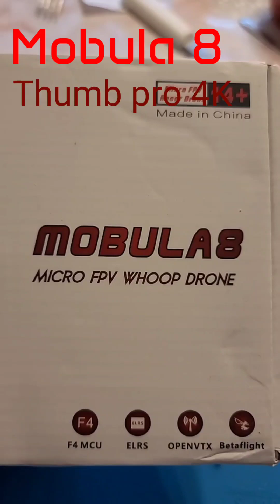Mobula 8 + Thumb pro 4K